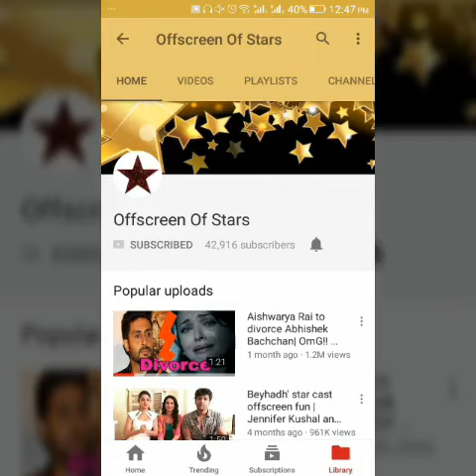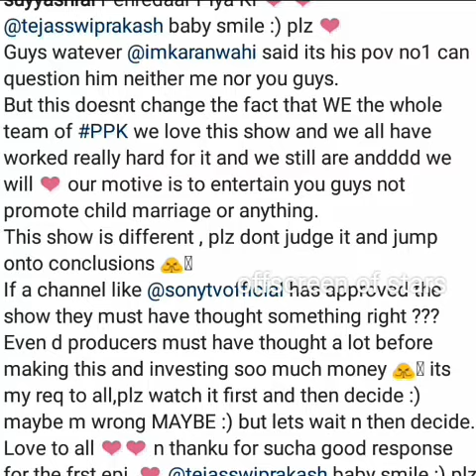Suyyash Rai gives Karan Wahi a fitting reply for criticizing Pehredar Piya Ki |Fight